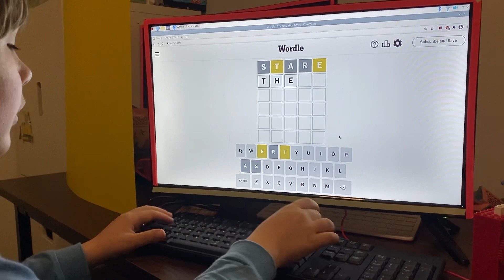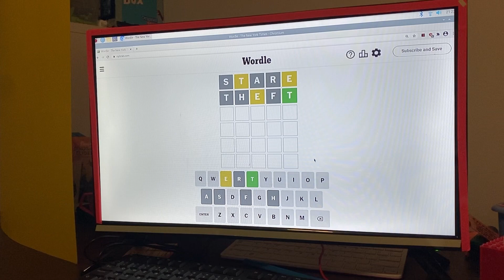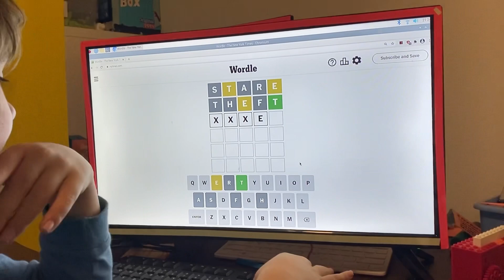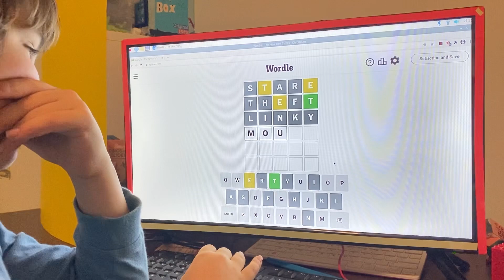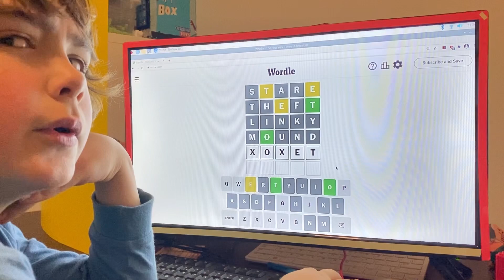Daily Wordle #734 - 23 June 2023